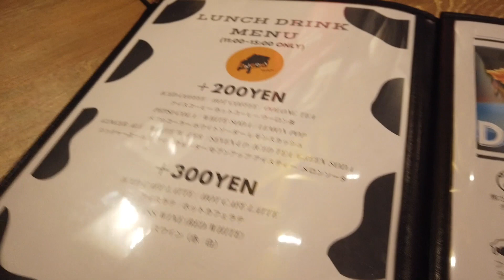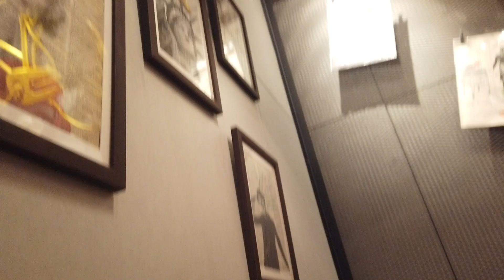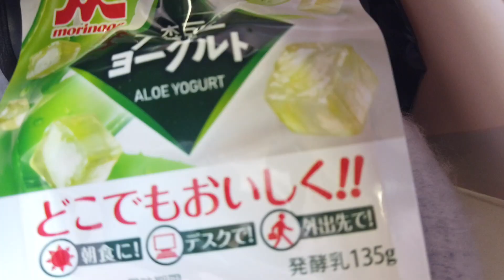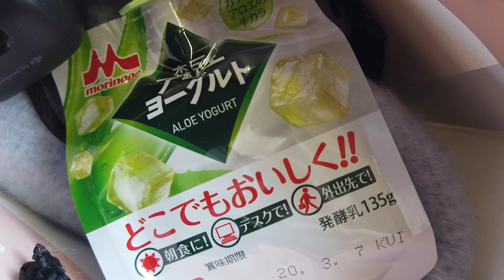基本食べるか、歩くかだったなぁ。【親戚と過ごすとある２日間】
〒107-6228
ねぎま宛
（3/23以降に送ってくださる方はこちらの住所でお願いします）

どこか泊まりがけで旅行行きたいなあ。
友達と候補で立ててる旅行は、博多なのよ！めっちゃ大好きなところだから楽しみ〜明太子食べに行くよ〜もちろん鉄鍋餃子と屋台のラーメンも！
1人旅行はどこに行こう、、その前におばあちゃん家にも遊びに行きたい！！

〒106-6137 UUUM株式会社
ねぎま宛

ねぎまグッズが登場しました、事件です。チェックしてください。